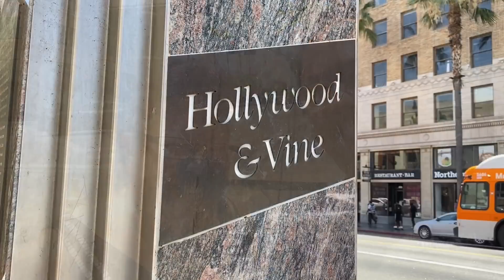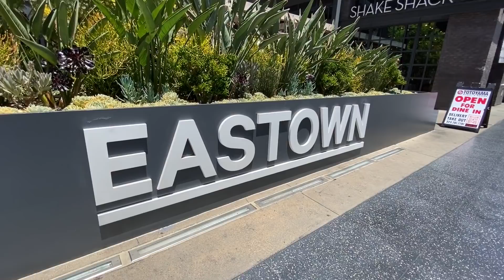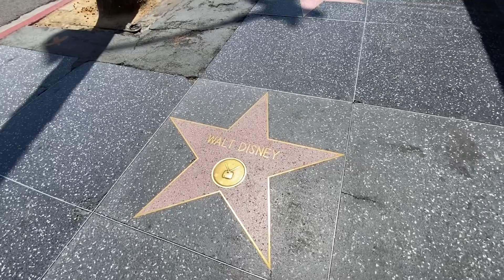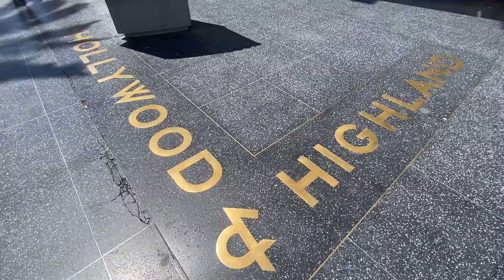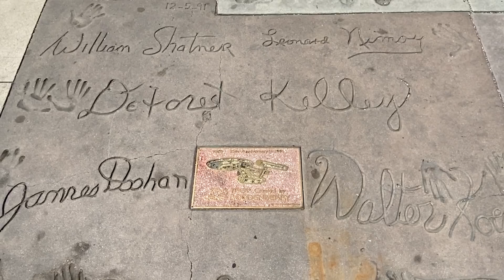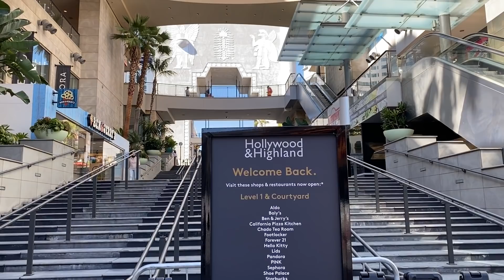HOLLYWOOD | Funko | Walk of Fame | Cabo Wabo Cantina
It’s been years since we’ve visited Hollywood!  Since the reopening of Funko Hollywood, now we have a reason to visit Hollywood and be tourists.

Hollywood Walk of Fame, Hollywood Blvd & Vine St, Hollywood, CA 90068
Cabo Wabo Cantina, 6801 Hollywood Blvd, Floor 4, Los Angeles, CA 90028